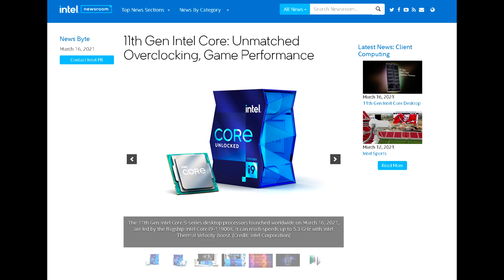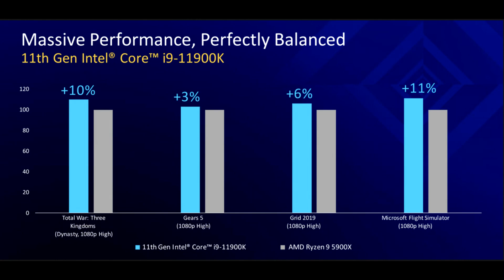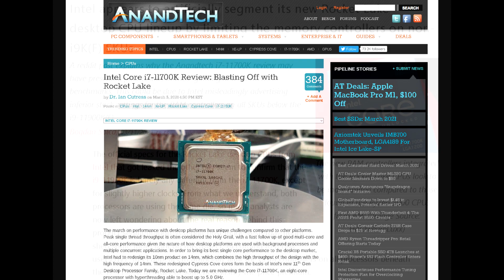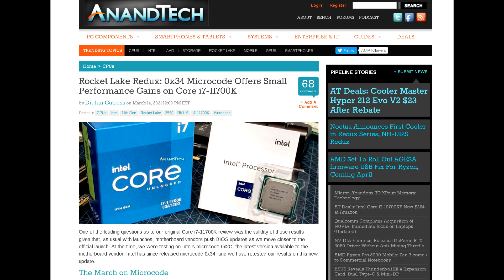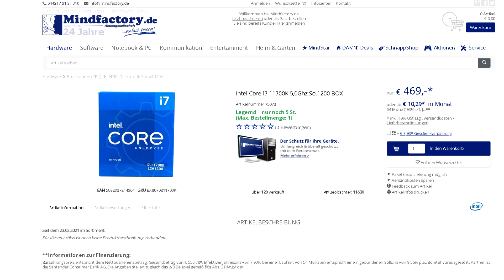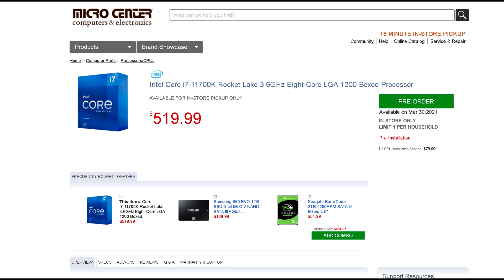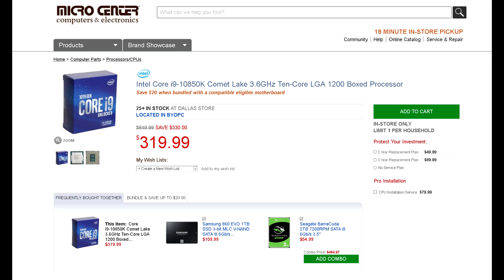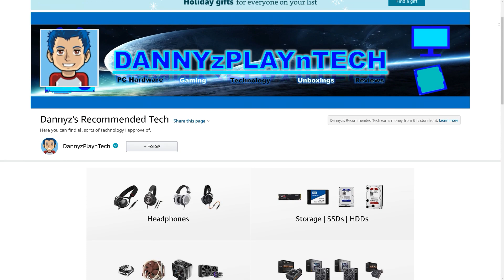Intel's 11th Gen CPUs Are A BIG Disappointment and You Probably Shouldn't Buy One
Intel has official released their 11th gen CPUs and I see hardly any reasons why somebody would choose to buy them over Ryzen 5000 or their own 10th gen parts. They barely improve performance in real world scenarios and in some cases are slower than 10th gen in gaming. Making matters worse are the exorbitant prices, which just make AMD Ryzen 5000 series look more appealing.

CPU: Ryzen 9 3900X
CPU Cooler: Corsair H115i Pro XT AIO
Ram: Partriot Viper Steel 32GB(4x8GB) 3600MHz 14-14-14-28
Motherboard: MSI MEG X570 Unify
SSD: Samsung 970 Evo Plus 2TB
PSU: EVGA G3 1000

⭐ ⭐ ⭐Pick up an RTX 3080 Graphics card here ⭐ ⭐ ⭐

CPU: AMD Ryzen 9 3900X
CPU Cooler: Noctua NH-D15 SE AM4
RAM: G Skill Trident Z 16GB(2x8GB) 3600MHz CL14
Motherboard: Gigabyte X570 Aorus Master
Graphics Card: EVGA RTX 2080 XC Gaming Watercooled
SSD1: Samsung 970 EVO Plus 1TB
SSD2: Samsung 950 Pro 512GB
SSD3: Crucial MX 300 525GB
HDD2: Western Digital Caviar Blue 1TB
HDD3: Seagate Barracuda 3TB
PSU: EVGA SuperNOVA 750 G2 80 plus GOLD Power Supply
CASE: Corsair Carbide Series AIR 740
Monitor: BenQ XL2730Z 144Hz 1440P
OS: Windows 10 Pro 64-bit